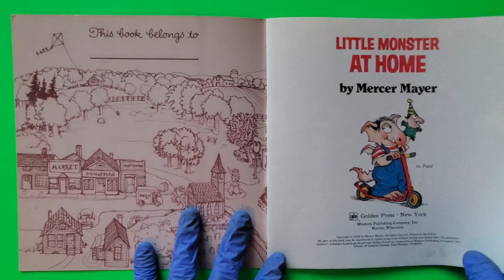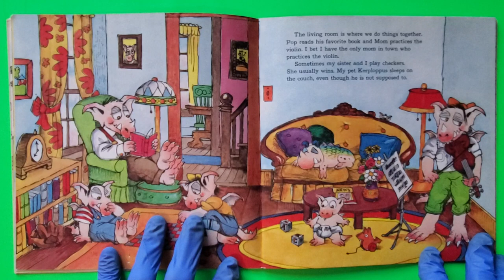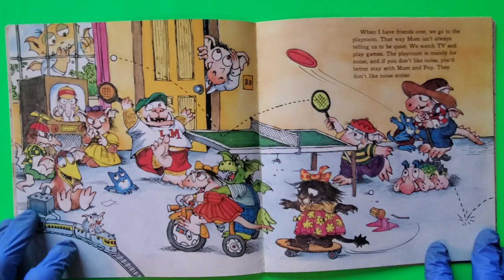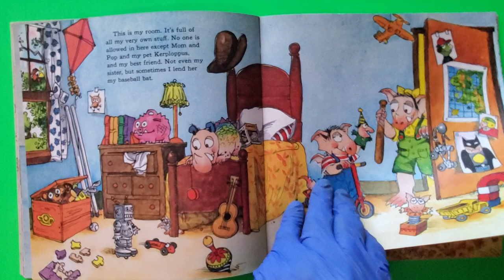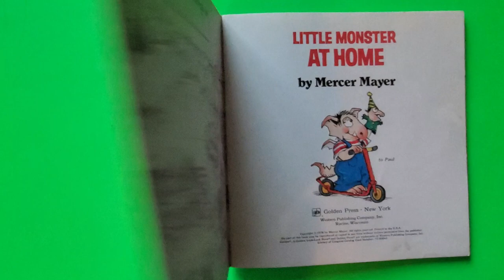Little Monster at Home by Mercer Mayer